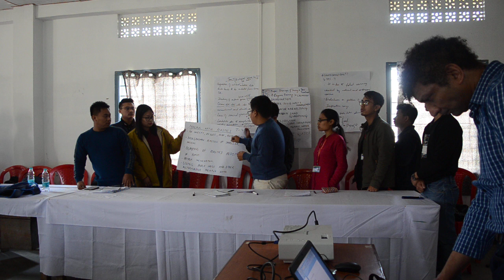ELP (2019), Dhanamanjuri Uni, Student Presentations